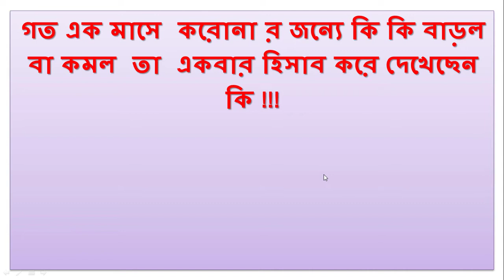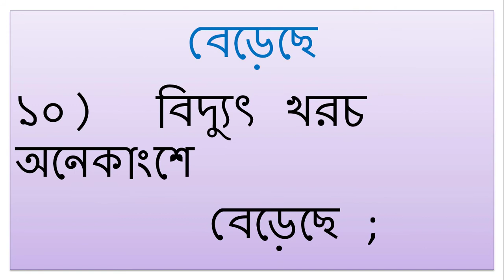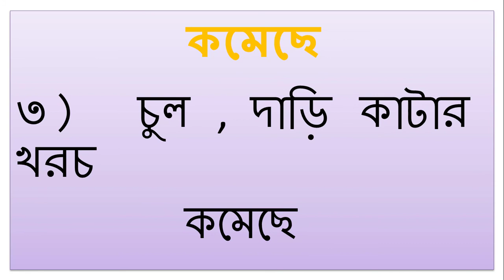গত এক মাসে করোনা র জন্যে কি কি বাড়ল বা কমল তা একবার হিসাব করে দেখেছেন কি !!!